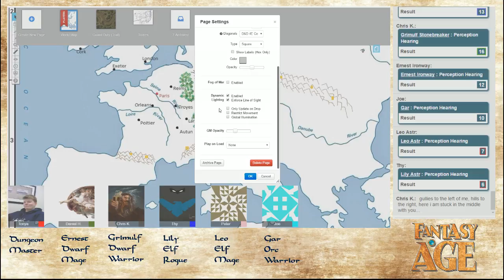History Rewritten Ep 12 No a 13 Does Not Hit...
The group is off to Paris where they come across a major battle on the road, between a large group of Goblins and an unknown party protecting someone called The Kingmaker.